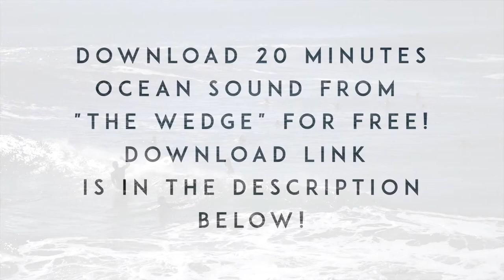BODYSURFING NEWPORT BEACH! THE WEDGE + OCEAN SOUNDS